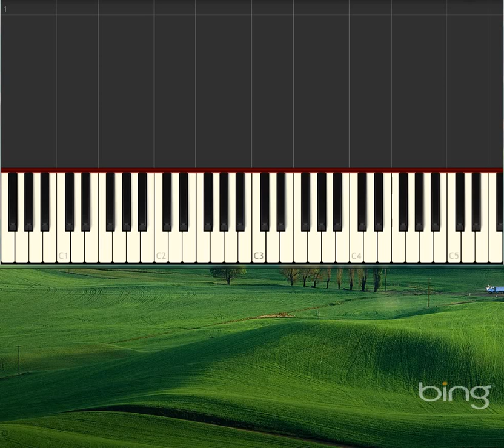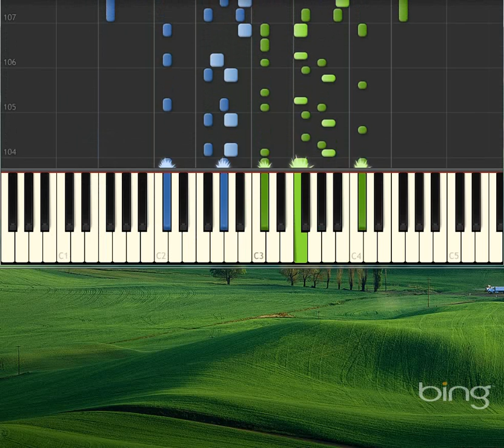Quartet [Piano tutorial by Synthesia]